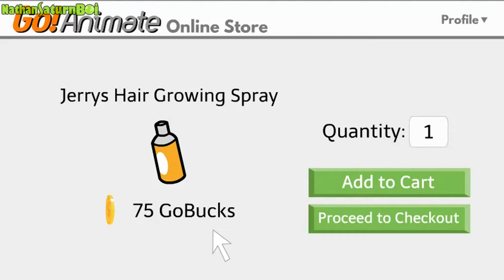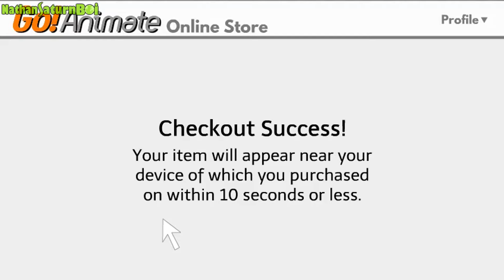Caillou Grows Hair?!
Caillou thought it be great that just to escape from being called bald like always, that he grows hair. But how long will he keep the hair on for? Watch to find out!

Note that this is not a actual change to Caillou nor the grounded series like any other videos like this out there. Caillou will still remain the same as usual.

Dang, haven't done one of these regular videos in a while as I was focused primarily on shorts, and so I figured making one like this. Time flies by pretty quick these days.

🔊 Music credits used in this video
Intro [Tiny Wario] ~ WarioWare: Smooth Moves
You So Zany ~ Audionautix
Miitomo Shop ~ Miitomo
Title Screen ~ Super Mario All-Stars
Joyful - Uplifting ~ Old GoAnimate Music

🪐 Video Requested by: @SeanSmithGamerTheVyonderFan14